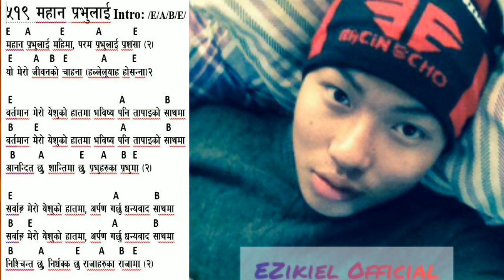Mahan Prabhulai mahima | New Nepali Christian Song | महान प्रभुलार्इ महिमा | भजन ५१९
महान प्रभुलार्इ महिमा * भजन ५१९

जयमसिह - हजुरहरूलार्इ हाम्राे यस युटुब च्यानलमा स्वागत छ । नेपाली इसार्इ कला, साहित्य, अात्मिक ज्ञान, नृत्य तथा गीत संगीतद्वारा यहाँहरूकाे अाशिषमय पलहरूकाे लागि हामी सदैव हाजिर छाैं । कृपया हाम्राे यस च्यानललार्इ सब्सक्रार्इब गर्नुभइ हामीसंग निरन्तर हाम्राे साथमा रहनुहाेला साथै यस च्यानलबाट अाफ्नाे भिडियाे अपलाेड गर्न परेमा सम्पर्क राख्नुहाेला । धन्यवाद

Christian Media Ent.
P.O.Box : 300
Kathmandu, Nepal.
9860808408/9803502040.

I uploaded this video for the Glory of the Lord.